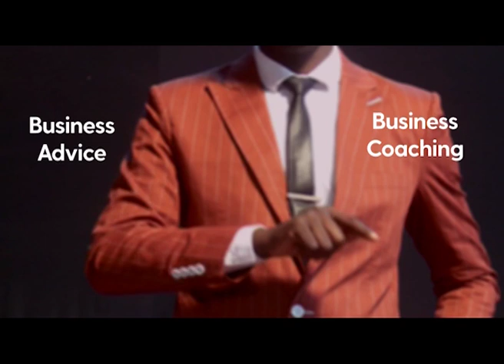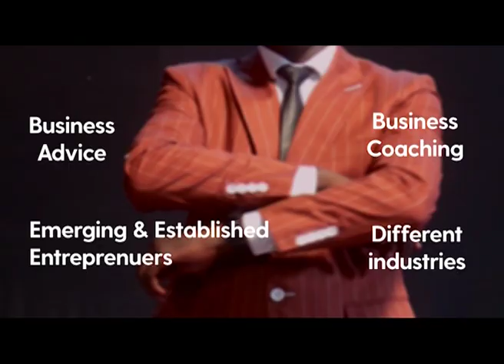TD Jakes Interview Part 1 | The Business coach